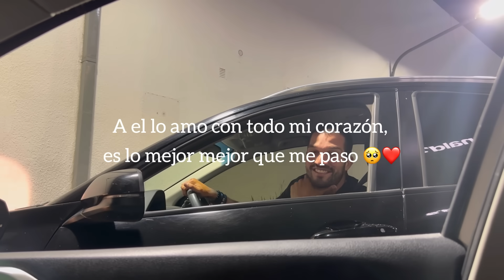LA FOTO DEL BAILANDO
Amiguitossss, oficialmente les cuento que este año voy a estar en el bailando ;) y estoy tan feliz con esta nueva oportunidad. Acá les dejo un videito de el dia que hicimos la foto para el programa, los amoooooo espero que les guste!